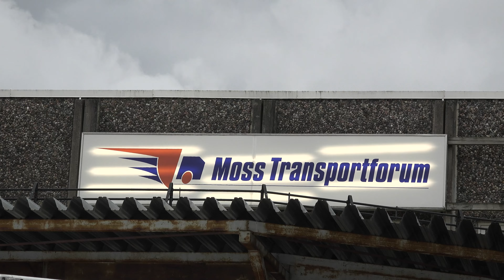Moss Transportforum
Dette er en reportasje hvor vi intervjuer Morten Nore fra Moss Transportforum. Vi ser tilbake i historien og hvordan transportbransjen fungerer i dag og ikke minst hvordan det blir i framtiden med elektrifisering.